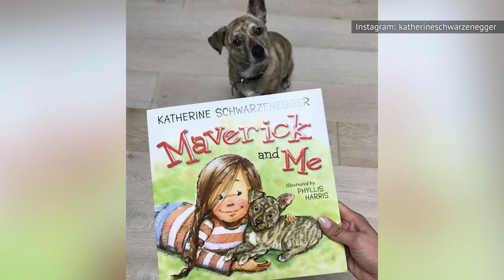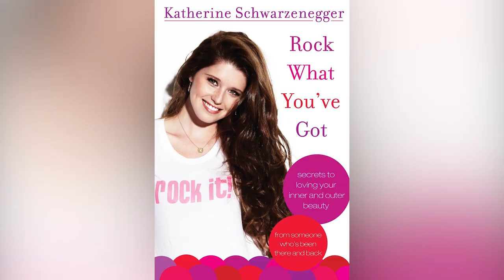What People Don't Know About Katherine Schwarzenegger Pratt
Katherine Schwarzenegger Pratt is perhaps best known today for being a best-selling author, Instagram Live host, and the wife of actor Chris Pratt. But she also comes from quite a dynasty. She's the daughter of action hero and former California Governor Arnold Schwarzenegger, as well as journalist Maria Shriver, who is an heir to the Kennedy family.

Even with that considerable pedigree, Schwarzenegger Pratt kept a fairly low profile for much of her early life, choosing to publish her first book while still in college rather than look for movie or TV superstardom. What's the real story behind this mom, author, and social media star? This is what people don't know about Katherine Schwarzenegger Pratt.

A 'magical childhood' | 0:00
Couples therapy before marriage | 0:45
Children's book author | 1:26
Blended family? | 2:05
Morning sweat | 3:02
Pandemic cooking | 3:44
Getting organized | 4:23
College course inspiration | 4:57